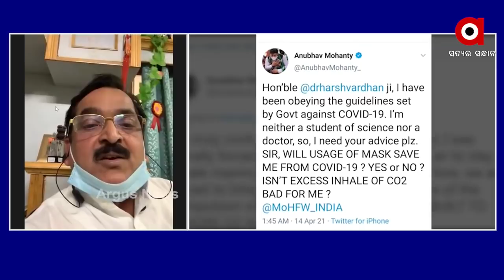ଜନ ସାଧାରଣଙ୍କୁ ଭୁଲ୍ ତଥ୍ୟ ଦିଅନ୍ତୁ ନାହିଁ: ଡ. ସୁବାଷ ସାହୁ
ଶୁଣନ୍ତୁ ସାଂସଦ ଅନୁଭବଙ୍କୁ କଣ ପରାମର୍ଶ ଦେଲେ  ଡ.ସାହୁ...